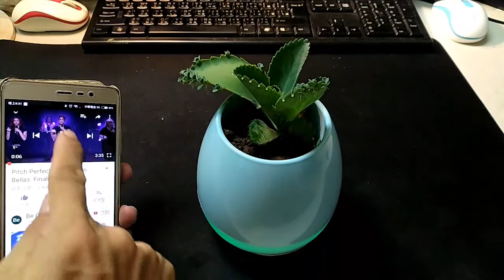療癒音樂盆栽 音樂花盆 (藍芽喇叭跟小夜燈功能)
1. 藍芽喇叭功能
2. 7種顏色的小夜燈
3. 觸控植物彈琴功能

店面自取處:
       406台中市北屯區青島路3段231號
       (近崇德路85度C旁邊第五間)
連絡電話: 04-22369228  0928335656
上班時間 AM:10:00 ~ PM:19:30
自取前請先電話連絡確認有無庫存

�分享＋關注�拿＄５０元折扣 �
慶祝鼎立資訊11周年【我們準備５０元購物金送給您】
簡單三步驟（臉書搜尋�鼎立資訊）
� 粉絲專頁『評價5顆星』、『分享』
� 以上截圖回傳至聊聊給我們 �即可獲得賣場５０元購物金�
全店消費滿500以上即可使用
以上活動本公司保有修改以及終止優惠活動的權利